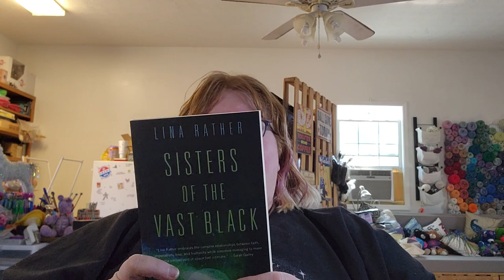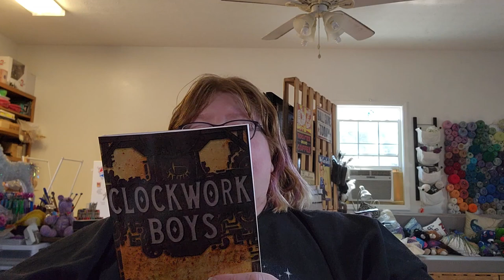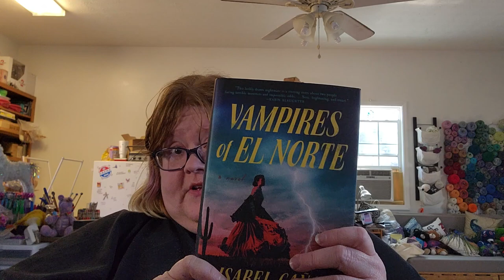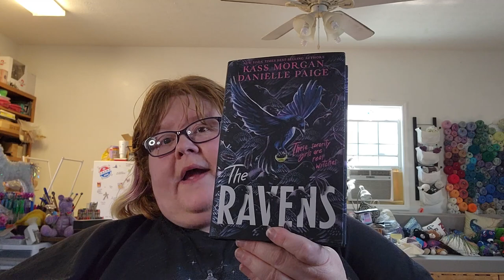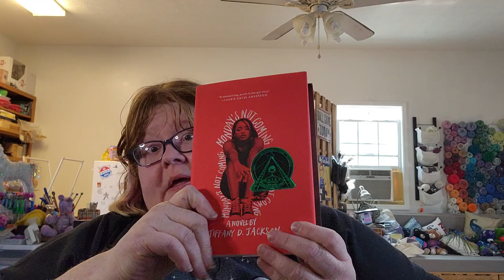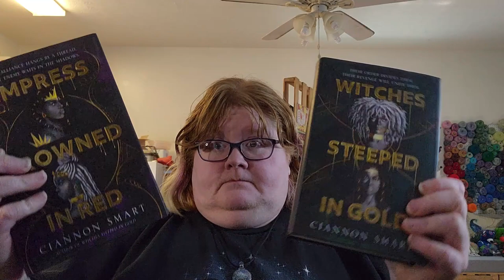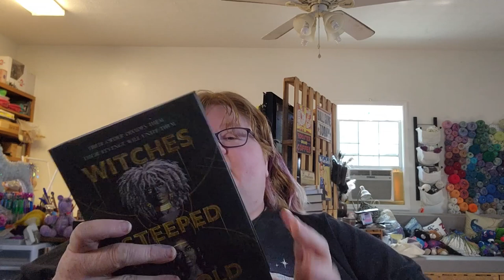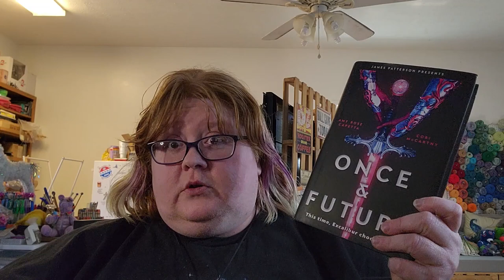A Birthday Haul!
I have a lot of friends who love me, and I want to say thank you to all of them.

Books mentioned:
Clockwork Boys - T Kingfisher
Sisters of the Vast Black - Lina Rather
Half a King, Half the World, & Half a War - Joe Abercrombie
The Witch's Daughter - Paula Brackston
Clap When You Land - Elizabeth Acevedo
Monday's Not Coming - Tiffany D Jackson
Black Water Sister - Zen Cho
The Ravens - Kass Morgan & Danielle Paige
Vampires of El Norte - Isabel Cañas
Once & Future - A R Capetta & Cory McCarthy
Her Body and Other Parties - Carmen Maria Machato
Witches Steeped in Gold & Empress Crowned in Red - Ciannon Smart